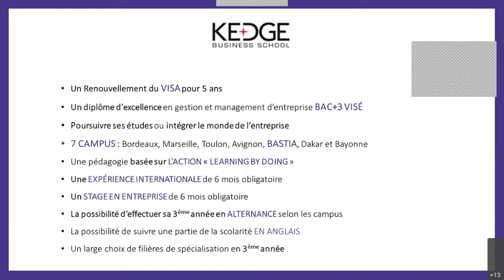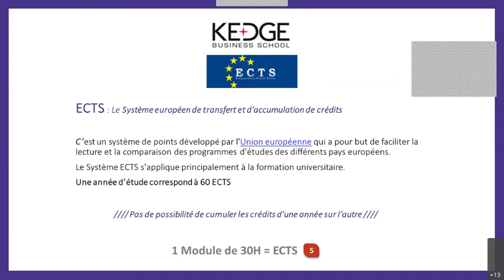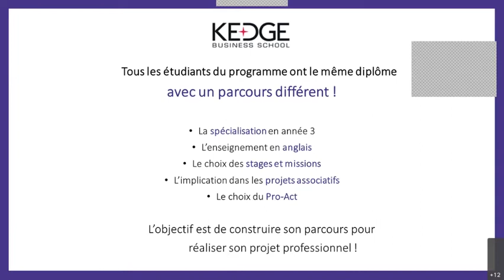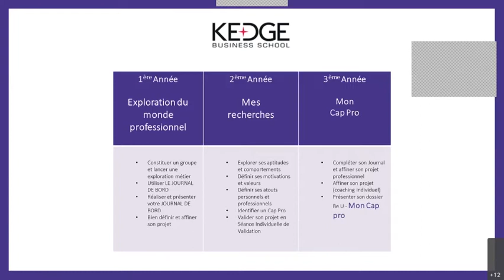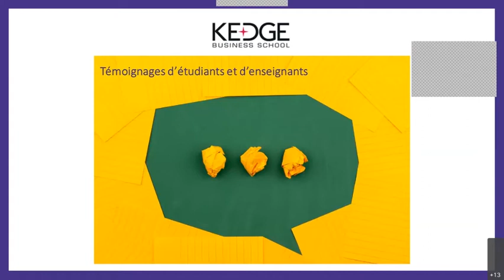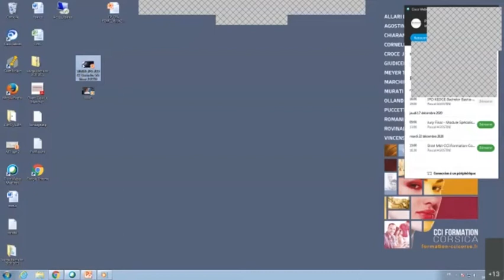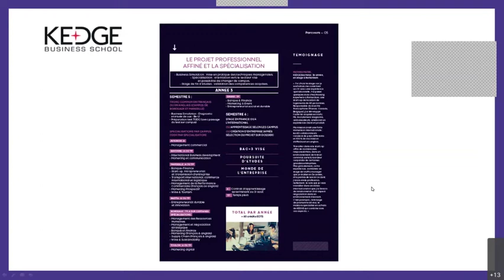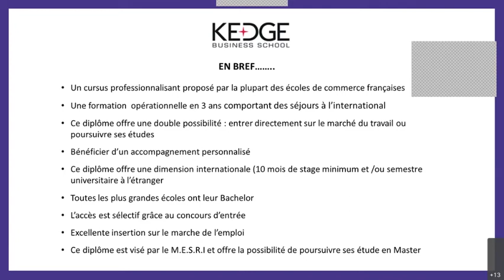JPO Virtuelle KEDGE BUSINESS SCHOOL Bastia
Présentation du programme KEDGE BUSINESS SCHOOL Bastia de l'Ecole de Commerce et de Management Corsica, pendant la Journée Portes Ouvertes Virtuelle

Campus CCI Formation Corsica, le centre de formation professionnelle des CCI de Corse : Ensemble, développons vos compétences.